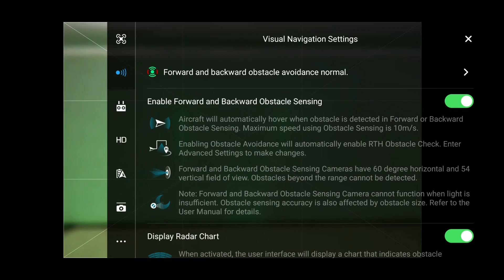Dji drone. Что нужно знать о полете в туман. ВАСЬКАПИЛОТ Fog drone